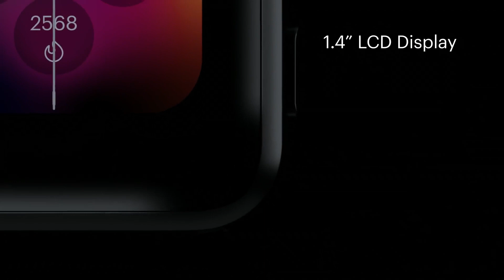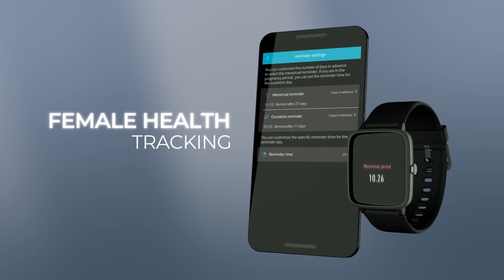Top 5 Best Smartwatch Under 5000 Rs in India 2022 | Best Smartwatch Under 5000 Budget smartwatch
Noise Colorfit Nav - Best Smartwatch Under 5000
Amazfit Bip Lite - Best Smartwatch Under 5000
Realme Watch - Best Smartwatch Under 5000
Noise Colorfit Pro 2 - Best Smartwatch Under 5000
Amazfit Verge Lite -  Best Smartwatch Under 5000-

LINKS FOR ALL LAPTOP
1. Asus Tuf Gaming
2. Acer Nito 5
3. Asus Vivobook Gaming
4. Hp Pavallion Gaming
5. Acer Aspire7

○ My Camera
○ My Microphone
○ My Tripod
○ My Mobile Phone
○ My Laptop
○ My Desktop
○ My Gorilla Pod

music credit -  @FING Beats